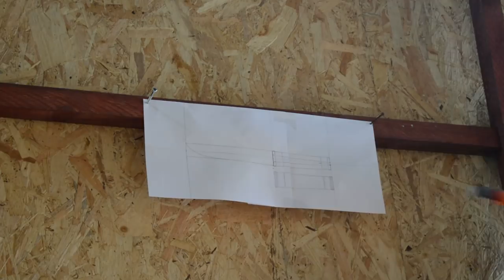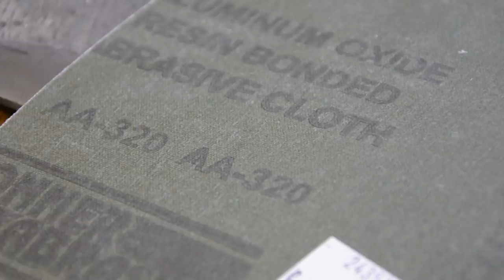Knifemaking - Viking Age Seax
A free interpretation of a viking age seax. Before someone comments - a seax does not have to ha a broken back. Those with a broken spine are more frequently found on the British Isles. Examples from continental Europe usually have a leaf shaped blade with a point in the center or close to it (like on this one)

Exticntion Level Event - Jingle Punks